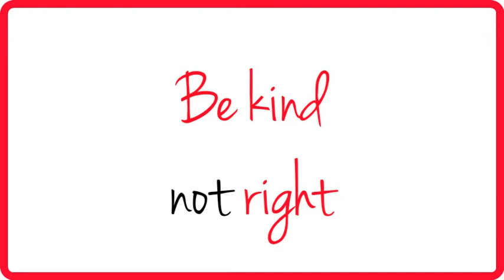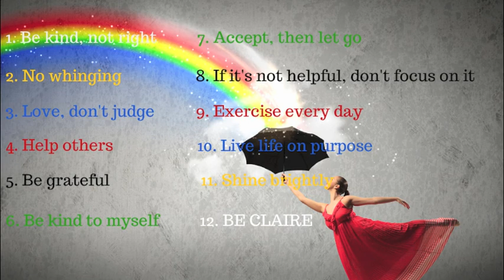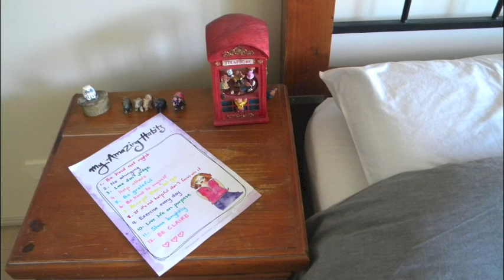12 personal commitments to become the person you really want to be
where all the real action happens.

Do you really know who you are and what you stand for or is your life defined by what job you have and what things you own? It you want to experience true happiness then you need to know who you really are and how you want to live your life. This video showcases 12 personal commitments that I made to myself to ensure that I live my life in accordance with the person that I truly want to be.